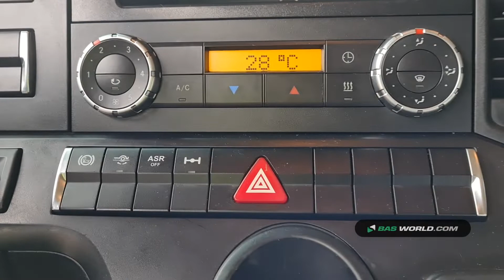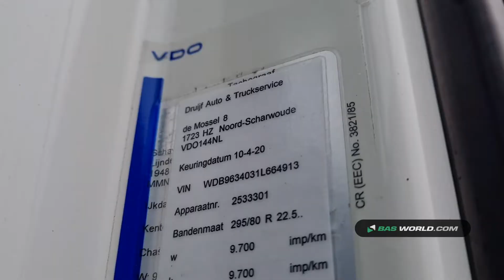70157315 Mercedes Actros